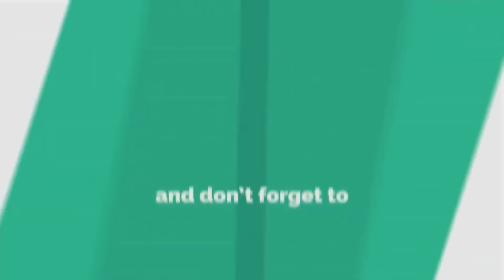HAÏTI vs CUBA ||MESAJ CORVENTINA ||PIERROT E MACCABI HAÏFA KALIFYE POU 3EME TOUR LIGUE DES CHAMPIONS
Championnat U15 de la concacaf 2023, Haiti Ki nan ligue A e nan groupe B akonpanye de Cuba, Qatar e USA. Konpetisyon an kap komanse 6 août pou rive 14 août ak 16 ekip nan ligue A. Haiti kap patisipe pou premye fwa nan championnat espere fè bel figi nan tounwa.